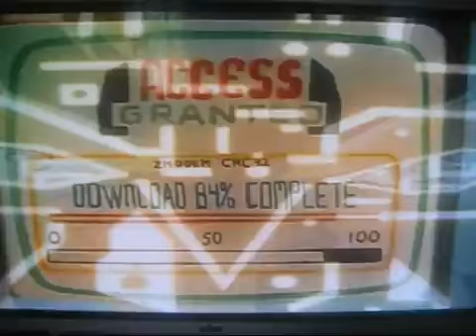Harris Puppets Endangered animals